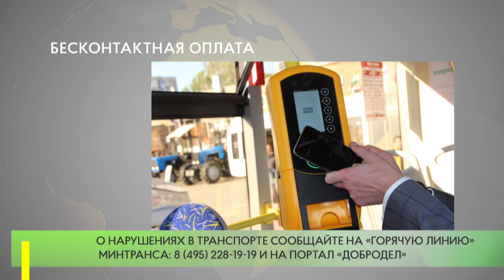Бесконтактная оплата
В Подмосковье на всех маршрутах общественного транспорта есть возможность оплаты проезда банковской картой или картой «Стрелка».